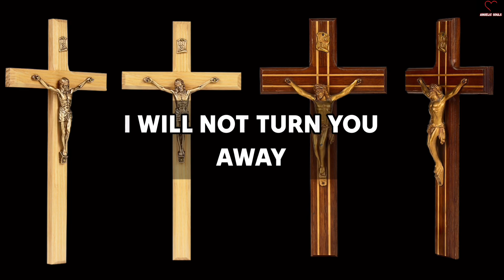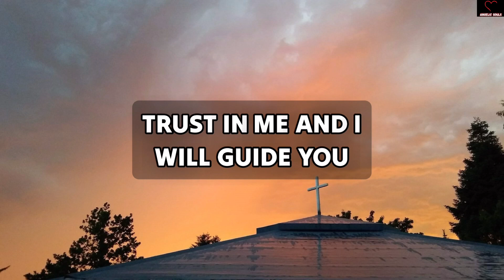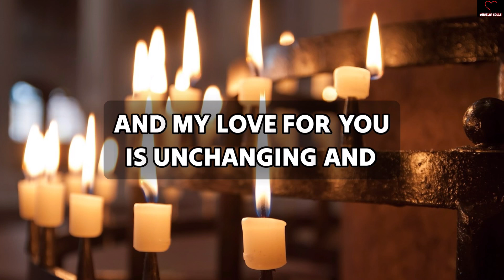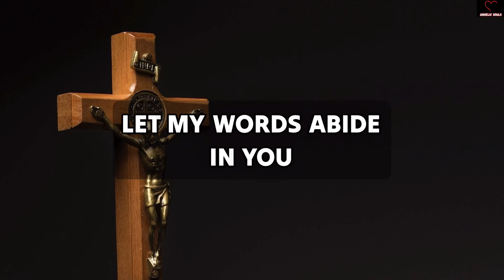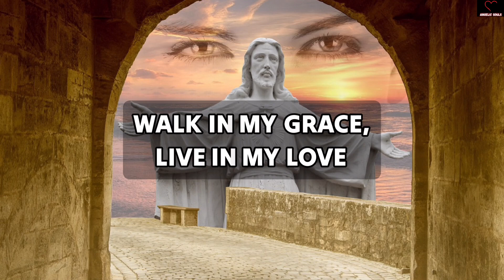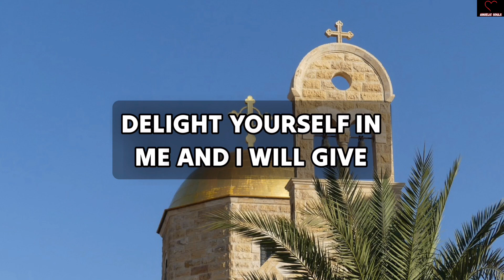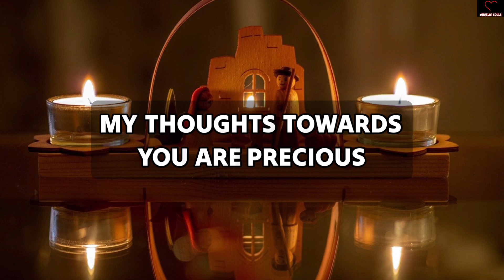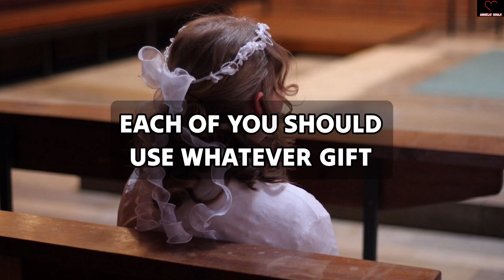God is saying that a big miracle is happening right now. This moment won't#godmessage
11:11💌God says, Someone is planning to put you in Jail...🌈Angels Message✝️Gods Message 1111 Share 💌 This Gods Divine Message With Your Family 👨‍👩‍👧‍👦 And Friends As Well As Those Who Need Guidance From The Universe. 🌌 stay tuned ☺️🥰 Infinite love and Gratitude ❤️🙏 BE HAPPY and Spread Happiness😊🥰 🌼❤️🌼Thank you🌼❤️🌼🧚 take care😄☺️ ▬▬▬▬▬▬▬▬▬▬▬▬▬▬▬▬▬▬▬▬ This Video Includes All These Searches 👇
1.od message for me today 2